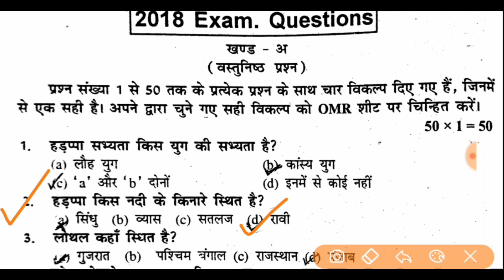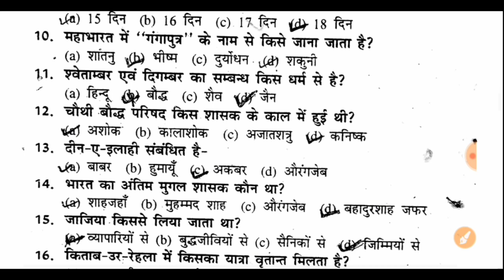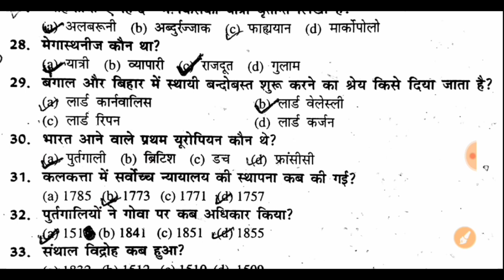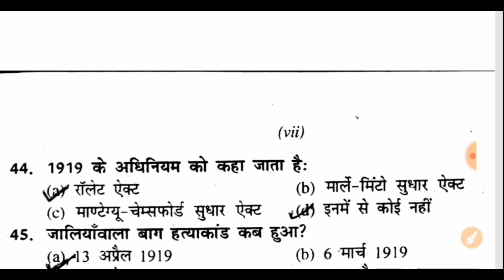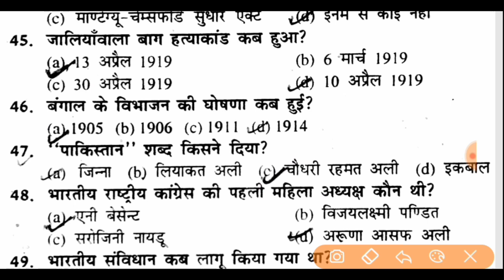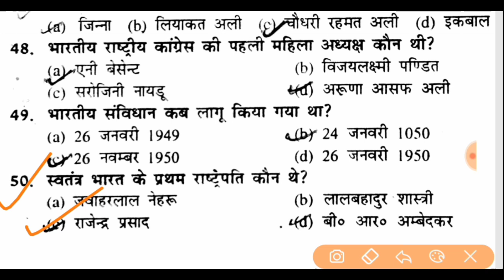12th इतिहास बोर्ड परीक्षा मैं इस तरह के प्रश्न पूछे जाते है History model paper 2021 class 12th